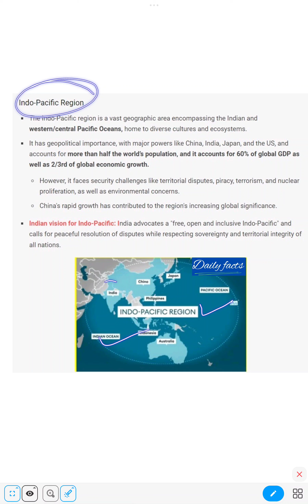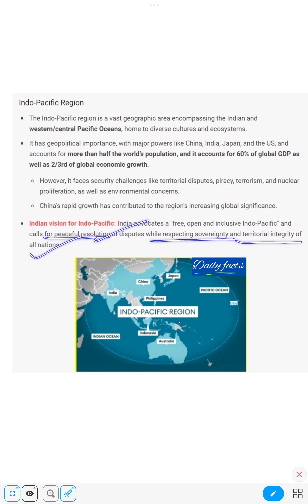Indo Pacific region and India's approach ll Most important for Prelims and Mains